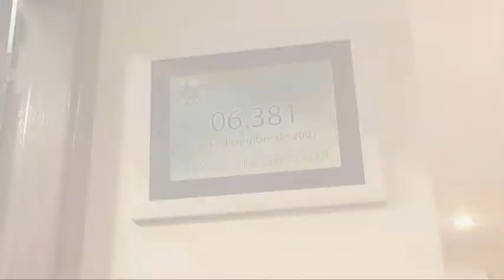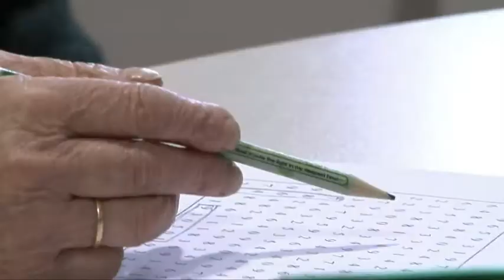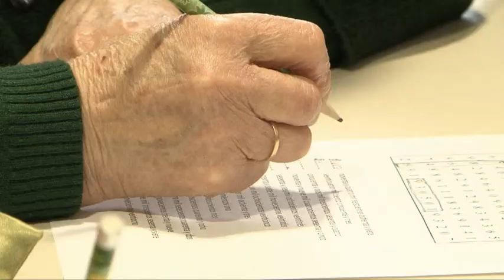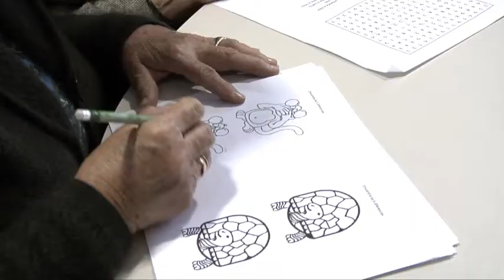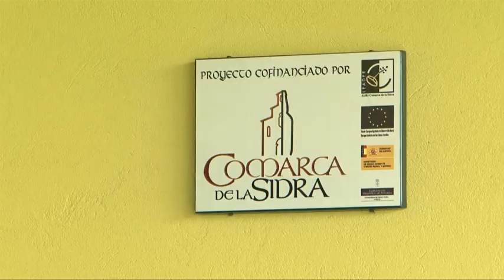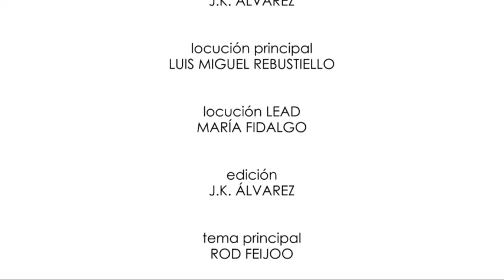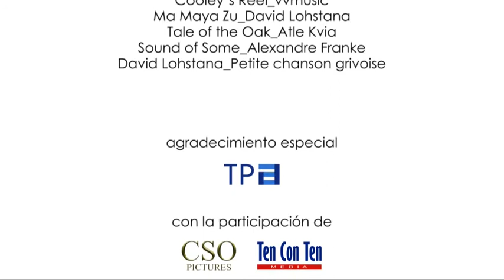Yosoy rural, Flor de mayo